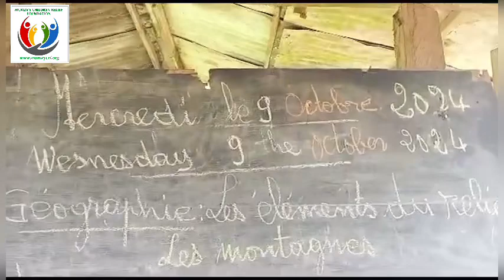Our committed team is journeying through challenging terrains to kickstart Back To School 24/25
🚗 Exciting News from MumzyCRF! 🚗
Our committed team is journeying through challenging terrains to reach the most remote villages, making education accessible to thousands of children! These images are from October 9th, 2024.

With your incredible support, we're paying tuition fees and providing school supplies. We're also ensuring that our hardworking teachers receive their well-deserved salaries.

Many children still need our help. Just $10 can cover a year's tuition, and $55 can provide a full set of school supplies for one child. Every contribution counts!

Join us in this life-changing journey. to make a difference today.